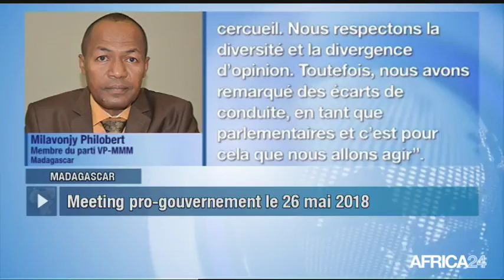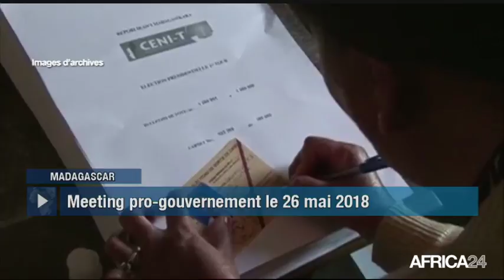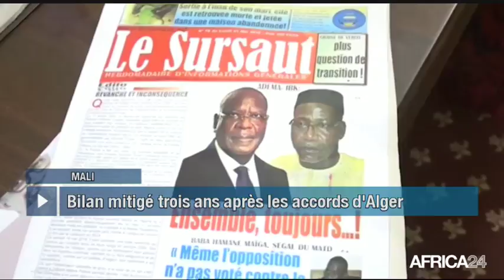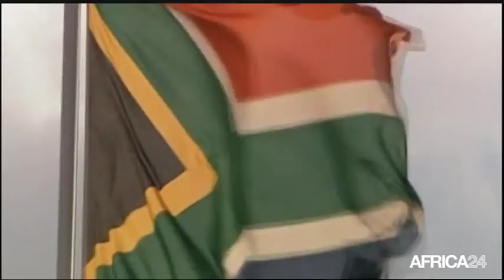Le Journal du vendredi 25 mai - 5h GMT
Burkina Faso, LES LIENS DIPLOMATIQUES AVEC TAÏWAN ROMPUS. Cameroun, POLÉMIQUE AUTOUR DU DÉFILÉ DU 20 MAI. Maroc, GÉNÉRALISATION DE LA COUVERTURE MÉDICALE. Sénégal, POURSUITE DU DAK’ART.